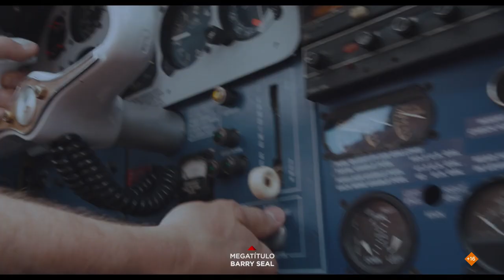Barry Seal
Domingo a las 22:00h en AXN